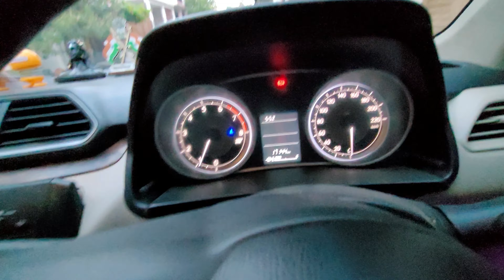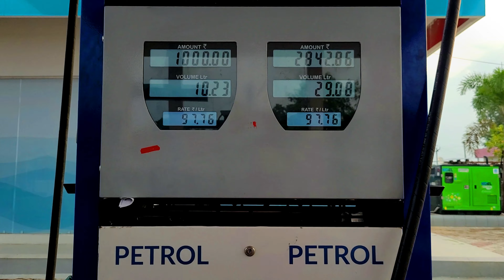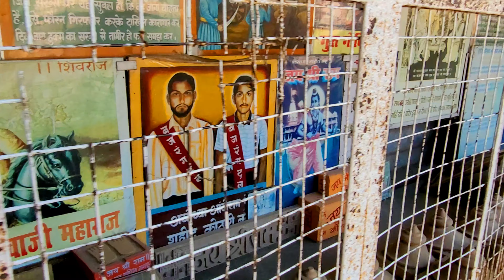Ayodhya Ram mandir🙏 | श्री राम जन्म भूमि 🙏 अयोध्या में आप का स्वागत है | Ram mandir ayodhya🙏 Part 1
Cosmic Byte Equinox RGB Gaming Mouse Pad with 4 Port USB Hub